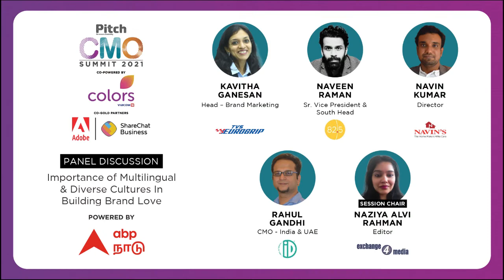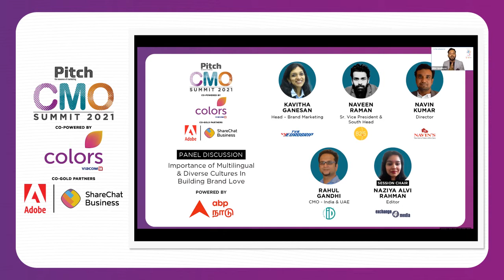‘Importance of Multilingual & Diverse Cultures In Building Brand Love’ – Powered By ABP Nadu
In a diverse country like Indian where the dialect changes every 100 kilometres, how do brands communicate with the consumers and keep the local ethos and tonality in mind? At the Pitch CMO Virtual Summit – Delhi an interesting panel shared their insights on the topic, ‘Importance of Multilingual & Diverse Cultures In Building Brand Love’ – Powered By ABP Nadu.’
Panellists:
Kavitha Ganesan, Head – Brand Marketing, TVS Eurogrip
Rahul Gandhi, CMO - India & UAE, iD Fresh Food
Naveen Raman, Sr. Vice President & South Head, 82.5 Communications
Navin Kumar, Director, Navin’s
Session Chair: Naziya Alvi Rahman, Editor, exchange4media